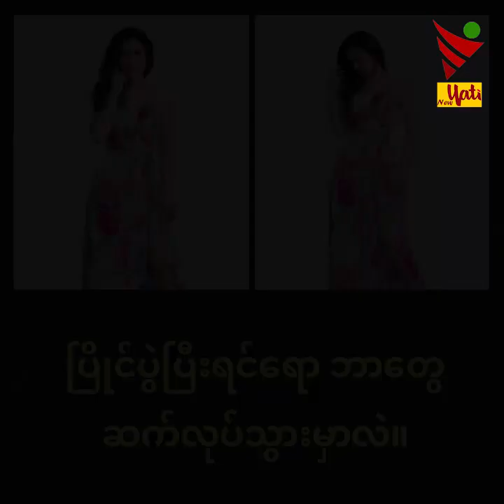single mother အနေနဲ့ ပြိုင်ပွဲဝင်ရတာစိန်ခေါ်မှုတွေများပါတယ် ကေခိုင်နှင်း Mrs Universe Myanmar 2017